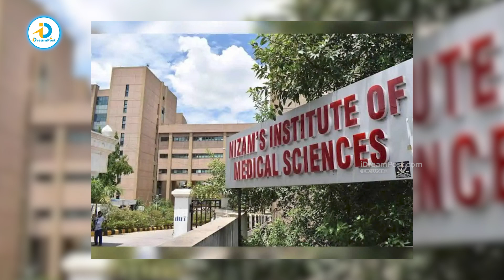పిల్లలకు ఉచిత వైద్యం! Free Treatment in Nims Hospital Hyderabad, Upto 50 Lakhs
Watch Video for పిల్లలకు  ఉచిత వైద్యం! Free Treatment For Children's in Nims Hospital Hyderabad, Upto 50 Lakhs |  @iDreampost

Welcome to iDreamPost, part of the iDream Media Network! 🎥✨ Telugu New Movies, Latest Interviews in Telugu, Cricket News in Telugu, iDream Interviews and the latest in tech updates, all in Telugu. From in-depth political analyses to untold stories, we've got it all. 🚀🔗